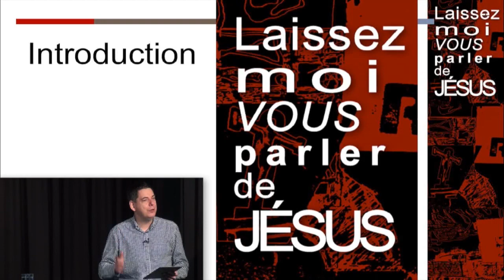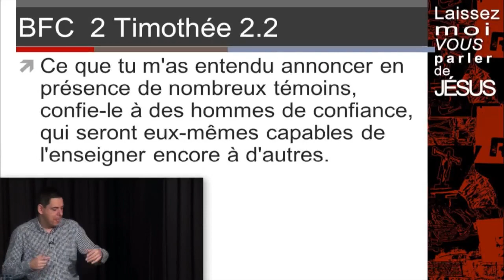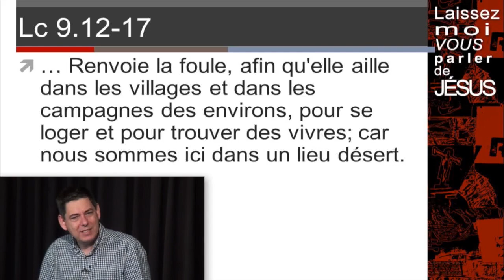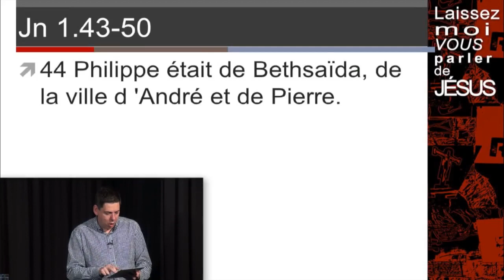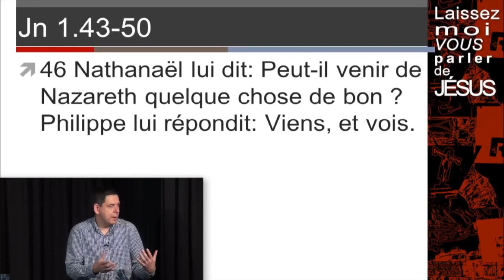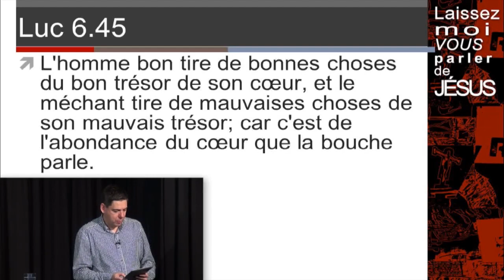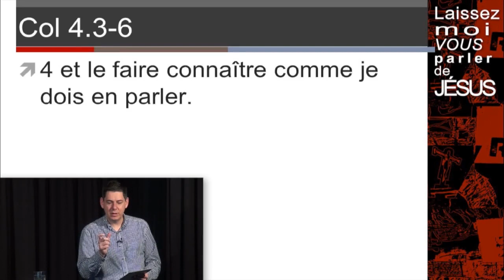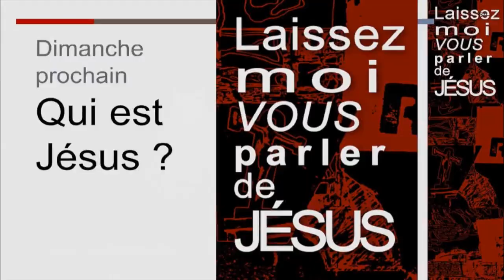Jonathan Bersot - Laissez-moi vous parler de Jésus (introduction)